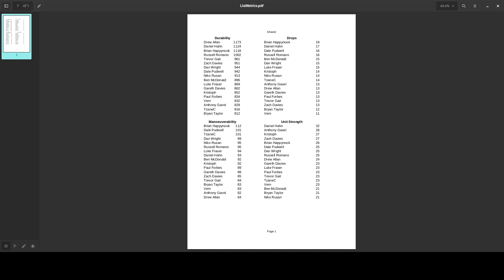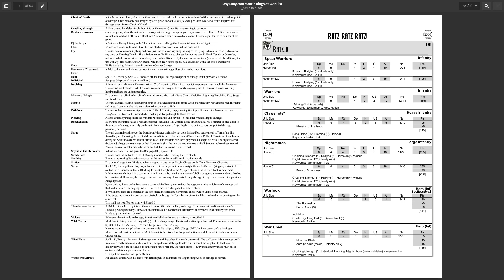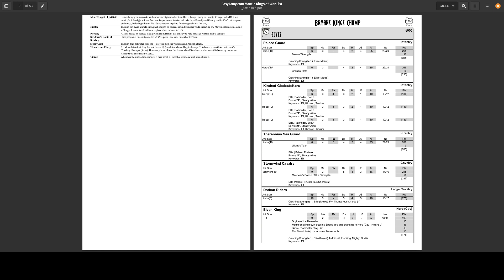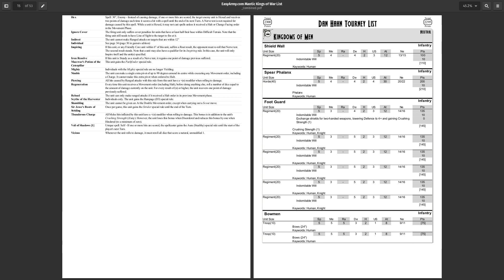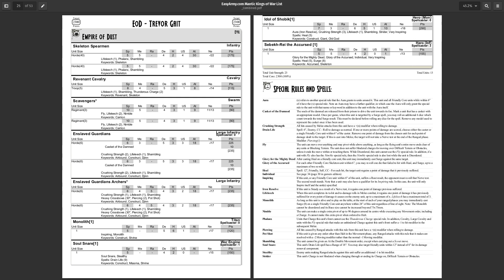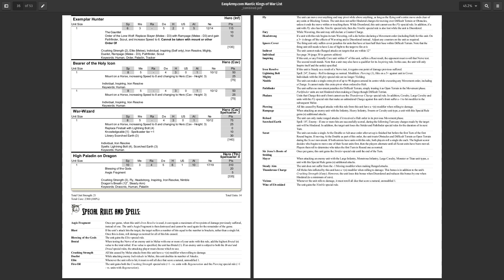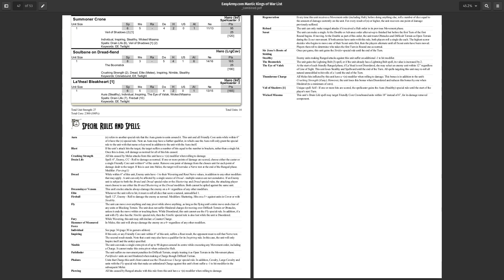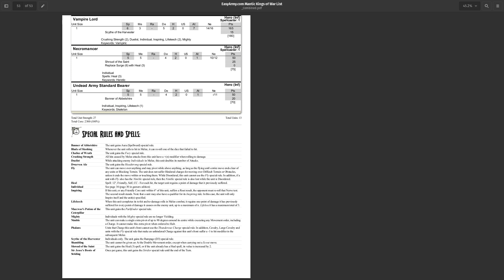Tournament List Discussion for VWG Last Spring 2022.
Gareth and Paul go over the submitted lists and make their predictions for next weekend's tournament.